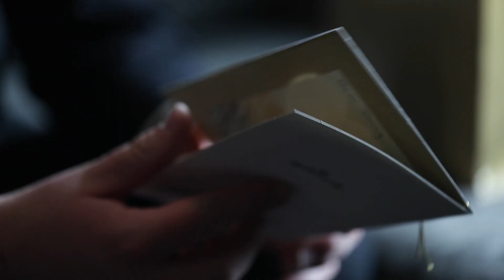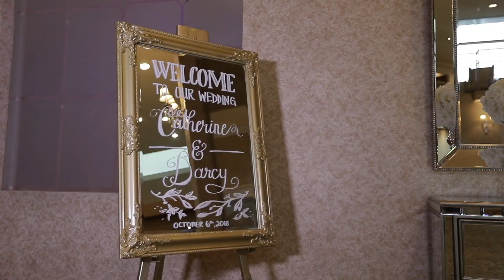Burlington Wedding of Catherine + Darcy Same Day Edit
Song:
Partnership: